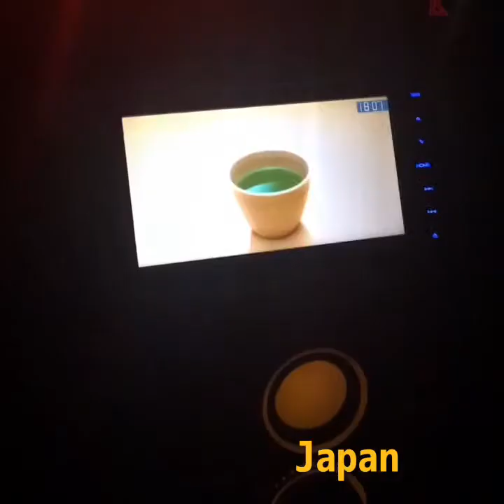ROADS/JAPAN/IRAN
Roads in japan and Iran